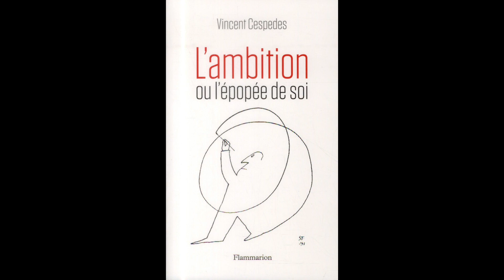FAIRE QUELQUE CHOSE AVEC NOS ÉMOTIONS : L'AMBITION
Le bonheur n'est jamais un but pour l'ambitieux, mais l'intensité de vie, oui.
English subtitles : Isabelle Birot.
À LIRE : « L'ambition ou l'épopée de soi » (Flammarion)